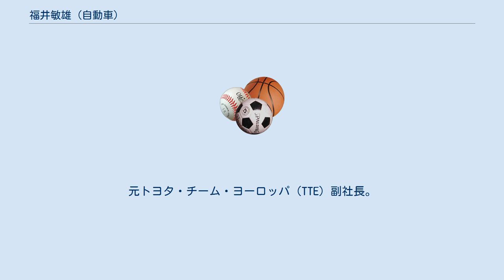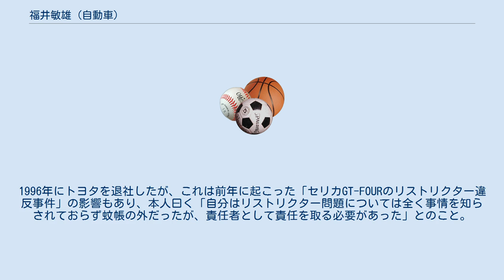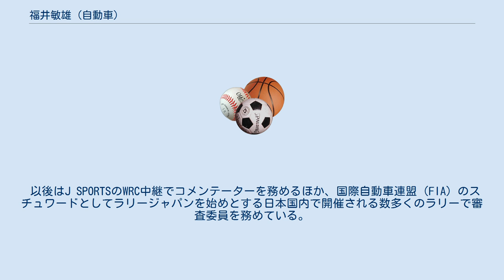福井敏雄 (自動車)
福井 敏雄（ふくい としお、1937年 - ）は、日本の自動車技術者。
元トヨタ・チーム・ヨーロッパ（TTE）副社長。
 父・福井近夫（後に日本テレビ放送網社長）が読売新聞社に勤務しており、転勤の関係で戦後間もない時期に京都に移住、高校の途中までを京都で過ごす。
 1960年に慶應義塾大学工学部を卒業して日産自動車に入社。
日産に入社した理由について、大学で大気汚染の研究をしていた際に実験用の分析機が必要になった際、当時子安にあった日産の研究所に機材を使わせてもらうよう依頼に行ったのがきっかけで、しばらく実験のため研究所に通っているとある日「ちょっと面接があるから」と呼び出されたところ、当時の川又克二社長をはじめとする役員陣がずらっと揃っており、そのまま内定が出て入社に至ったと語っている。
日産では設計部に配属されるが、入社後2年ほどした頃に神経性胃炎を患い、日産を休職して一時アメリカに渡るが、帰国後も体調が思わしくなくそのまま日産を退職。
その後自宅でブラブラしていた際に、父の友人でもある神谷正太郎（当時トヨタ自動車販売社長）の自宅を訪れることになり、神谷が「ディーラーのサービス部門の強化」を考えていたことからその席で神谷の誘いを受け、そのままトヨタ自販に入社した。
 トヨタ自販では当初サービス部門に配属されるものの、程なく輸出部に移り、中南米→カナダ→ベルギーと担当エリアを転々とする。
ベルギーに赴任して間もない1967年に本社から「ラリー・モンテカルロに出場するドライバーのサポートを行う」ことを命じられ、そこでラリーとの関わりを持つことになる。
その後、福井は「ラリーはマーケティングに有効である」という進言を行っている他、社内で根回ししてラリー活動拡大を推進した上、オベ・アンダーソンとのワークス契約にもこぎつけるなど、トヨタWRCの歴史の黎明期に多大な尽力をした。
 また1974年にオイル・ショックによりWRC活動終了の危機に陥った際、豊田英二社長を「ここで撤退したら、仮に後で復帰しても欧州からの信頼を回復するのは不可能」と必死に説得して存続に持ち込んでいる。
本人曰く、実際には当時の豊田章一郎専務に対して直訴したのが契機であり、当時はトヨタ自体が自工と自販の2社体制だったことを利用し「（トヨタ自工の）役員会での決定は覆せないが、自工の持つパーツ類を自販に譲り、自販の予算で活動を継続することならできる」という形でなんとか活動継続に持ち込んだのだという。
 その後もトヨタ自動車において長年にわたりラリー活動のサポートを行い、1989年にはモータースポーツ部・ラリー担当部長に就任、世界ラリー選手権（WRC）に参戦するトヨタワークスの指揮を執った。
1996年にトヨタを退社したが、これは前年に起こった「セリカGT-FOURのリストリクター違反事件」の影響もあり、本人曰く「自分はリストリクター問題については全く事情を知らされておらず蚊帳の外だったが、責任者として責任を取る必要があった」とのこと。
 以後はJ SPORTSのWRC中継でコメンテーターを務めるほか、国際自動車連盟（FIA）のスチュワードとしてラリージャパンを始めとする日本国内で開催される数多くのラリーで審査委員を務めている。